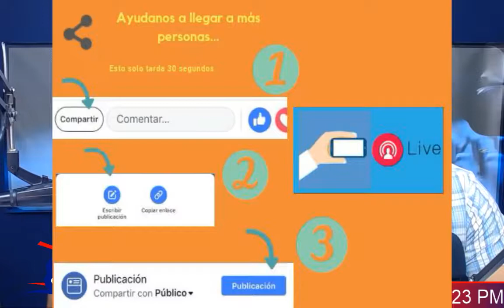Nombre de pila - LPDM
"La Parada del Mediodía" programa radial es emitido de lunes a vienes de 12-2pm por Radio Bonao Bendición en su frecuencia 800 khz am de Bonao Rep. Dom.

Contacto con RBB